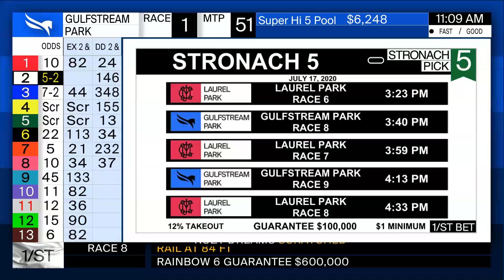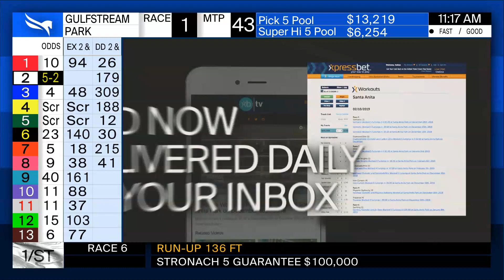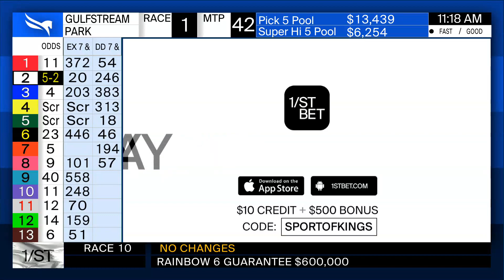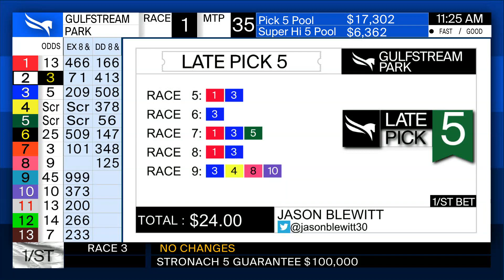Gulfstream Park Handicapping Show July 17, 2020